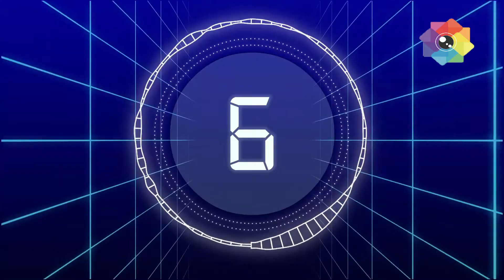BARC TRP Ratings of Indian TV Shows Week 26 2022 TOP 20 Shows Weekly Official TRP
shri krishna trp
Anupama trp
mahabharat trp
ramayana dd national show
ramayana 1980 full episodes
shaktiman dd national rerun trp
dd national shows timing
dd national serial ramayana trp
Yeh rishta kya kehlata hai trp
Anupama trp
Saathiya 2 trp
Star plus shows trp
Bigg boss trp latest
Naagin 5 trp
 sony sab tv
New Sab tv shows list 2022
Which old shows coming back to sab tv? 2022 in lockdown
baalveer Sab TV season 2
baalveer season 2 launch date start date
baalveer 2
Dev joshi and mehak baalveer sony sab
baalveer 2 promo trailer
baalveer 2 start date launch date timing timeslot
baalveer 2 star cast actors
Sony Sab latest news serials 2020
Sony Sab latest news of shows 2020
Aladdin Sab TV timings
Aladdin Sab TV release date
Aladdin Sab TV starting date
Aladdin Sab TV launch date
Aladdin Sab TV cast
Aladdin cast name Sab TV
Sidhharth Nigam new show serial 2020
Avneet Kaur new show serial 2018
Sab TV new upcoming latest shows 2020
Aladdin SAB TV Real Names
Aladdin Sab TV Star Cast
Aladdin SABTV
sabtv
Which Sab TV show will end
Which Sab TV show is going off air
Sab TV off air shows serials 2018
Hiba nawab Sab TV
Amit mistry Sab TV
Shekhar suman Sab TV
Riya Sharma Saat phero ki Hera Pherie
Chinki of Saat Phero ki Hera pheri real name
Passed Away Actors of SAB TV
Passed Away SAB TV Actors
SAB TV / SABTV
Namoone SAB TV
Namune Sab TV timings cast
Aladdin Sab TV timings cast
India ke mast Kalandar Sab TV timings cast
actors that passed away in 2018
Actress replacing tenali rama
Actress replacing sharda
New sharda of tenali rama real name
New sharda in tenali rama
Actress to replace Sharda
Priyamvada Kant replaced by Niya Sharma
Who will replace priyamvada Kant in tenali rama
Tenali rama full new episodes
Priyamvada Kant tenali Rama
Sharda tenali rama real name
Sharda of tenali rama
Sharda in tenali rama
Sab TV upcoming new shows 2018
Jijaji Chhat Per Hain Hiba Nawab Elaichi
Jijaji Chaat Par Hain Nikhil Khuranna Pancham
nikhil khurana
Partners Trouble Ho Gayi Double
Taarak Mehta Ka Ooltah Chashmah
sabtv shows going off air 2018
Partners Sab TV
Neha Pendse
Bhabhiji Ghar par hain
Tenali rama
Sajan re
hiba nawab
Gaurav zone exposed
Jijaji Chhat par hai
Gauravzone exposed
Aladdin Sab tv
Hiba Nawab and nikhil khurana
Hiba Nawab live
Hiba and nikhil
Nikhil Khurana and hiba nawab
Jijaji Chhat per hain
E24 hiba nikhil interview
Jijaji Chhat par hai live
Hiba nawab hot
Hiba Nawab nikhil khurana live chat
Nikhil khurana and hiba nawab live chat
Nikhil
Hiba
Sab TV Aladdin
Jijaji
Gauravzone controversy
Aladdin new serial
New shows on Sab TV list 2021
Jijaji Chaat par hai
Jijaji Chhat per hain Behind the Scenes new
JCPH
Sidhharth Nigam
Avneet Kaur
Aladdin SABTV
sabtv
Jethalal Daya Tapu Sonu Babitaji
babita
moonmoon dutta
Partners Trouble ho Gayi double off air
Shrimaan Shrimati Phir se off air
jijaji Chhat per hain hiba Nawab
Elaichi pancham nikhil khuranna
Paresh Ganatra chidiya Ghar Sab TV
Farida Dadi ichhapyaari naagin Sab tv
Namoone Sab TV
Hero gayab mode on opening trp
Namak ishq ka opening trp
Tmkoc trp
Anupama trp
Baalveer trp
Kaatelal and sons trp
Maddam sir trp
Toral Rasputra new show 2022
Namooney Sab TV
Kunal Kumar aryan prajapati saloni daini new show on Sab TV 2022
Balika vadhu ishqbaaz jijaji Chhat per hain
Hiba nawab Jijaji chaat par hai
Tellywood Updatez Sabse Tezz
Namoone cast real names
Sab TV new upcoming shows 2022
New show Sab TV 2022
Kunal Kumar
Sab TV sabtv new shows
Live
TOP 20 SHOWS
URBAN GEC HINDI
Week 23

1.Anupamaa 3.1
2.GhumHaiKisikeyPyaarMeiin 2.1
3.YehRishtaKyaKehlataHai 2.1
4.YehHaiChahatein 2.0
5.KumkumBhagya 1.9
6.Imlie 1.9
7.KundaliBhagya 1.8
8.BhagyaLakshmi 1.6
9.Saathiya2 1.6
10.TMKOC 1.6
11.SuperStarSinger 1.4
12.Naagin6 1.4
13.Udaariyaan 1.4
14.PandyaStore 1.4
15.Parineetii 1.4
16. DIDLilMasters 1.1
17.KabhiKabhieIttefaqSey 1.1
18.TheKapilSharmaShow 1.1
19.SwaranGhar 1.0
20.SirfTum 1.0

indian shows shoot locations full list,star plus week 26 trp 2022,colors week 26 trp 2022,zeetv week 26 trp 2022,sonytv week 26 trp 2022,imlie week 26 trp 2022,tmkoc week 26 trp 2022,barc trp of week 26,barc trp ratings 2022